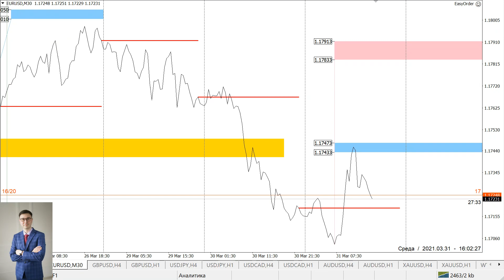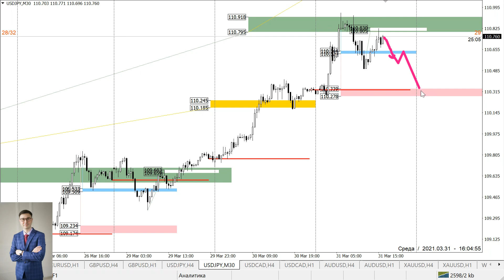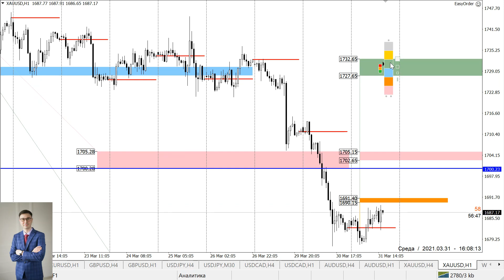Прогноз Forex по маржинальным зонам на 31 марта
Маржинальные зоны — инструмент анализа фьючерсного рынка на основе данных CME Group. Этот анализ переносится на рынок спот для удобства трейдеров.
В аналитике вы всегда найдете ключевые уровни поддержки и сопротивления на сегодняшний день, а также рекомендации по торговле тем или иным инструментом. Представлены альтернативные сценарии. Определены приоритетные направления для торговли.

Данный обзор будет полезен трейдерам, которые торгуют в среднесрочной и краткосрочной перспективе, владеют инструментами тех. анализа на начальном уровне и желают получить простые торговые рекомендации на каждый финансовый инструмент.

00:00 EURUSD
01:30 GBPUSD
02:26 USDJPY
03:55 USDCAD
05:27 AUDUSD
06:30 XAUUSD